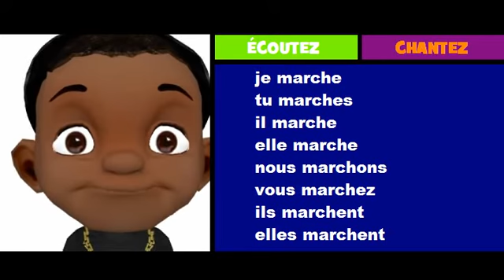Nauka francuskiego = marcher